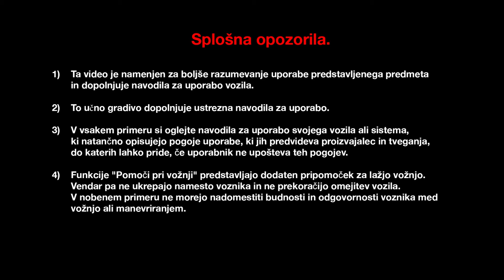POMOČ ZA LAŽJE PARKIRANJE